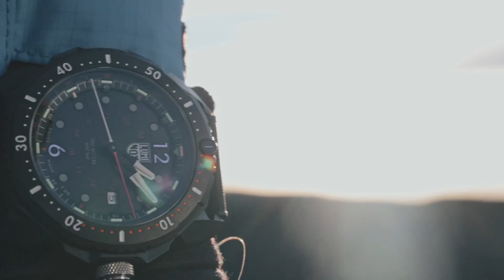Luminox ICE SAR 冰島救援隊系列腕錶 形象影片